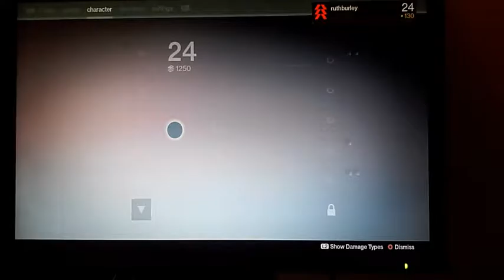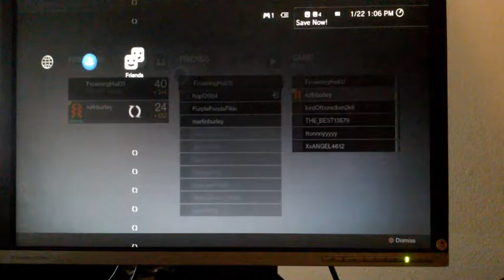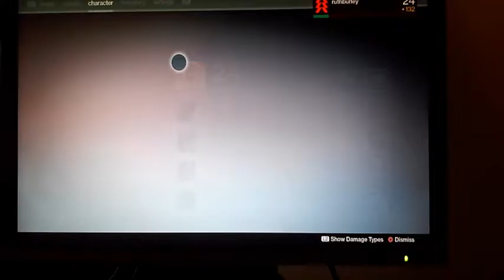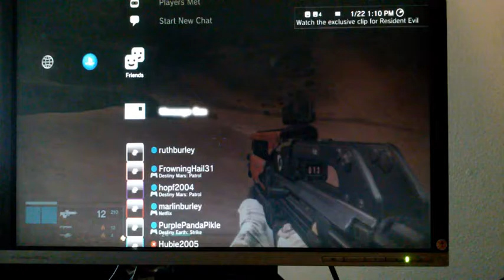destiny episode 1